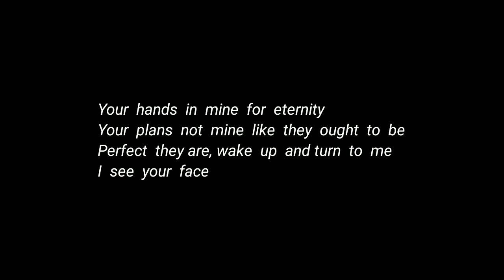BONES - GlassHalfFull (Lyrics)